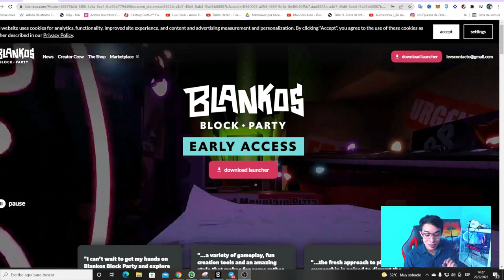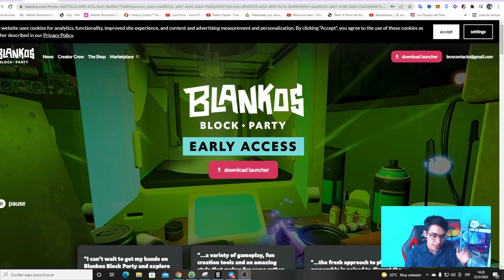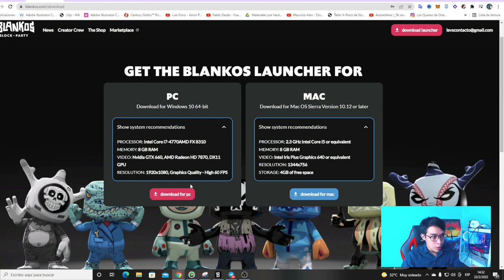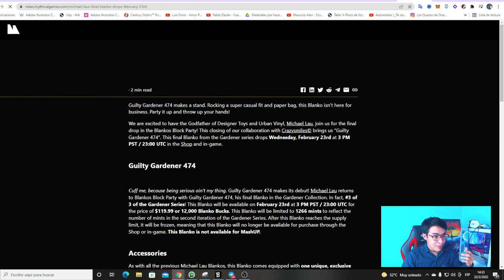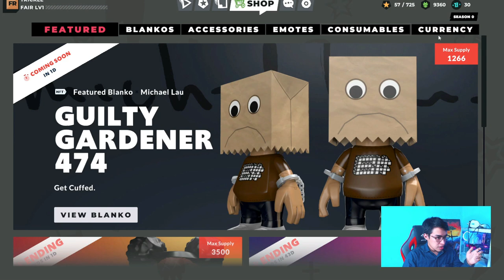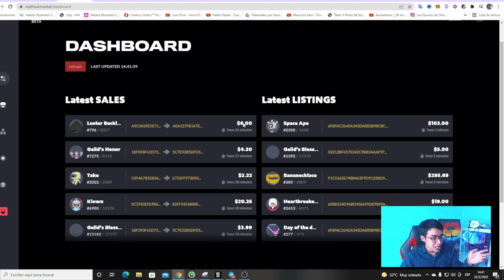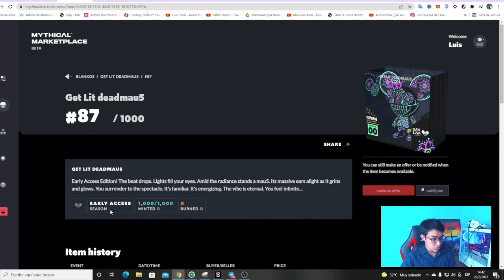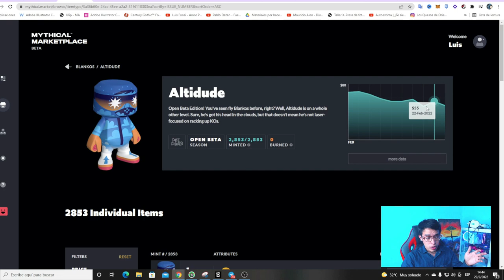COMO GANAR DINERO GRATIS JUGANDO JUEGOS NFT | BLANKOS BLOCK PARTY | GUIA COMPLETA | SIN INVERSION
axie infinity
Pegaxy
Becas Gratis
Becados
Dinero Gratis

crypto
games cripto
Juegos NFTS
NFT
preventas
Thetan arena
Como jugar thetan arena
como ganar dinero thetan arena